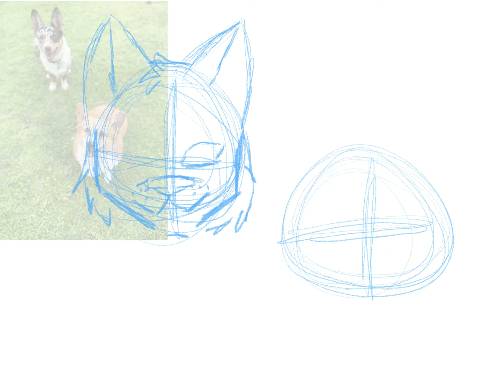CORGIS! (Commission speedpaint)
Heeeyyyy it been a bit since I’ve typed a description hehe. so if your all wondering I have and Etsy store LaughingCatArt and have a few wolf adoptable and am open for commissions!